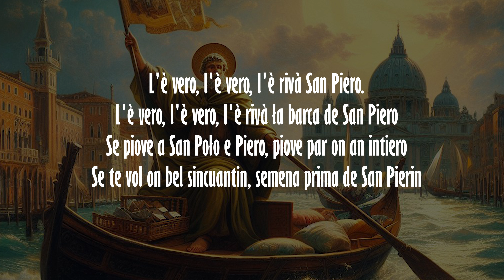O DIA EM QUE SÃO PEDRO APÓSTOLO NAVEGA PELO VÊNETO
O barco de São Pedro, também conhecido como veleiro de San Pedro, é uma tradição rural popular espalhada por todo o norte da Itália, em particular em Friuli Venezia Giulia, Veneto, Trentino, Lombardia, Emília, Ligúria e Piemonte.

Bibliografia:

 Carmen Artocchini, Tradizioni popolari piacentine, I, La ruota del tempo, Piacenza, Tep, p. 95.
I Benedettini e San Pietro | Fondazione Agraria Perugia, su Fondazione Agraria. URL consultato il 24 giugno 2022 (archiviato dall'url originale il 26 settembre 2021).
Abbazia di Nonantola - L'Abbazia nei secoli, su abbazianonantola.it. URL consultato il 24 giugno 2022.

La Barca di San Pietro leggenda contadina, su provincia.padova.it. URL consultato il 28 giugno 2007 (archiviato dall'url originale il 27 settembre 2007).
La barca di san Pietro, simpatica tradizione da riscoprire.